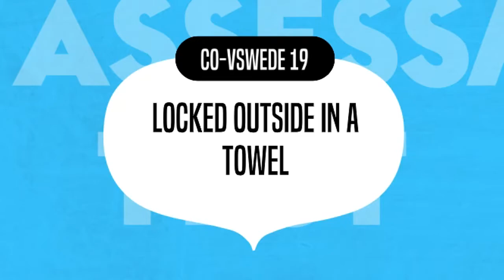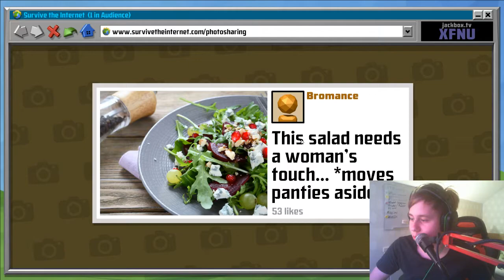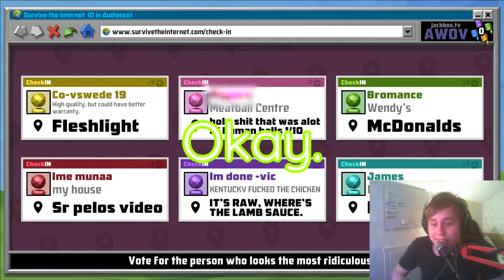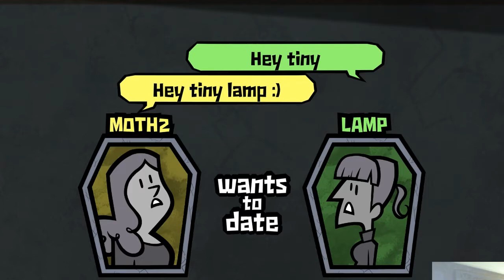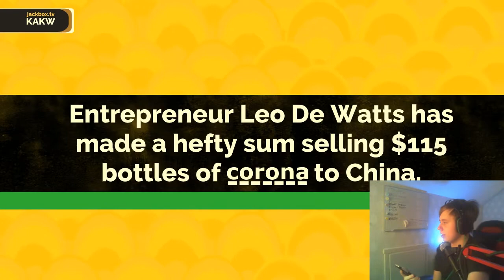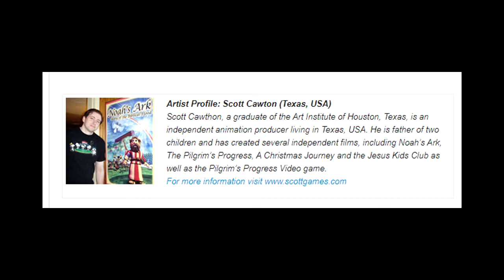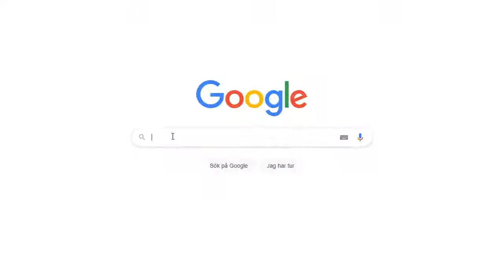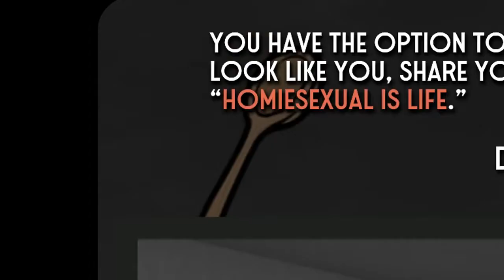Funny Jackbox Party Pack moments that make my PP go up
We're back, my PP is all well and good, and we're messing around in Jackbox Party Pack! Enjoy.